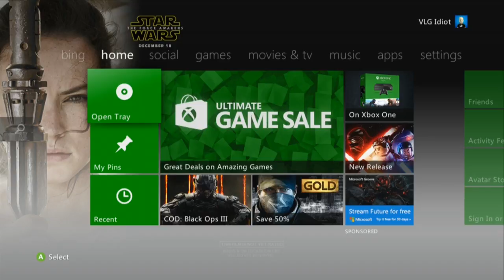TRION Diconnects 654504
examples for ticket 654504

Can log into all character except Srooc Thgil